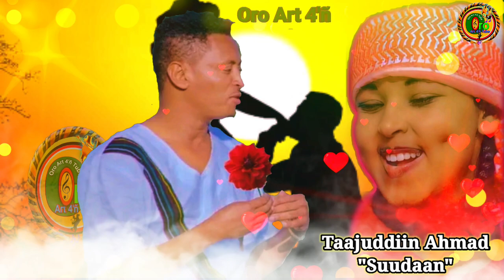Taajuddiin Ahmad "Suudaan" New Oromian Oromo Music 2022 (Official Audio Music)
Oro Art 4'ñ Tube Irratti Sirboota Jaalalaa Ni Arkattu Nu Hordofaa  Taajuddiin Ahmad    Ykn Taajuu Masalaa

Dagaagina Aartii Mi'aa Aartii Nama Beekuutu Dagaagfata. Aartiin Boba'aa Qabsooti. Akkasumaas Mulliftuu Eenyummaa Saba Tokkooti.

ORO ART Daawwadha

Hojii Kana Kooppii Godhuun Dhoorkaadha

♡ Oro Art 4'ñ Tube ♡